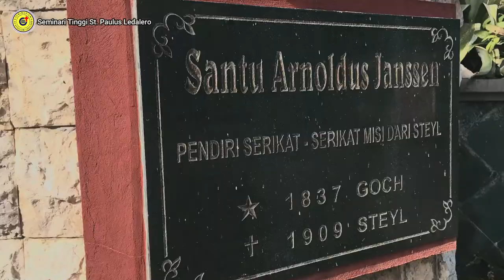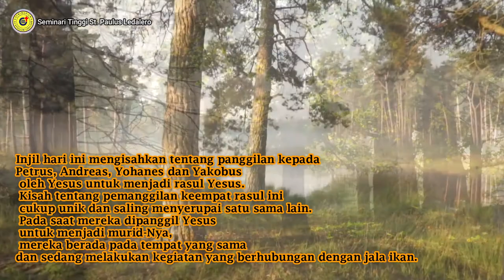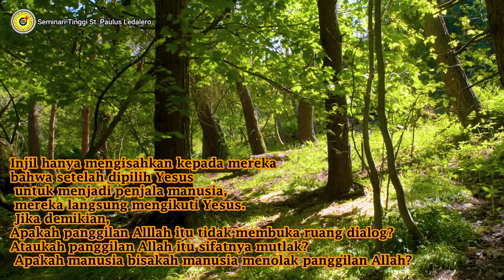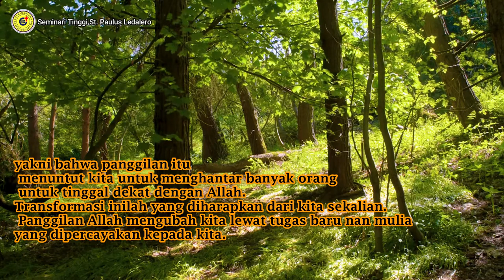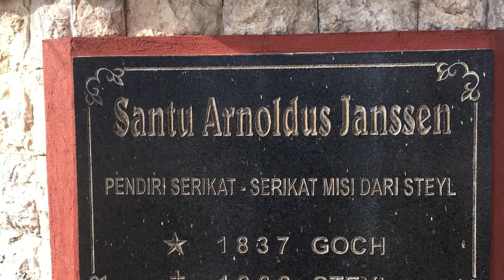PANGGILAN TUHAN MENGUBAH KITA (Selasa, 30 November 2021) Renungan Harian Frater Ledalero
Renungan: Fr. Elmas Sitinjak, SVD
Pengisi Suara: Fr. Yosafat Yulianus, SVD